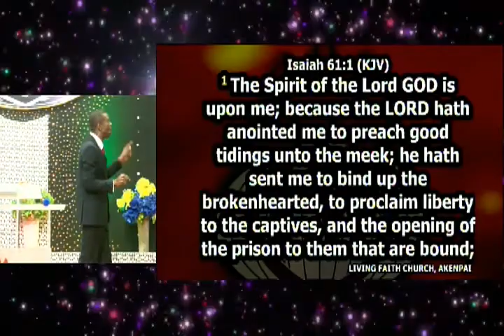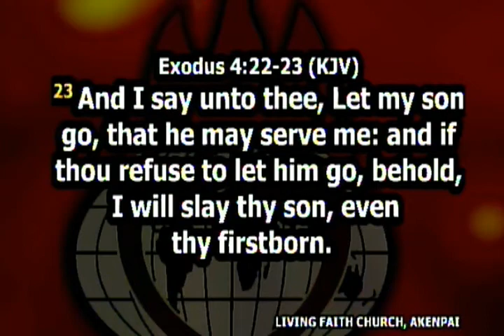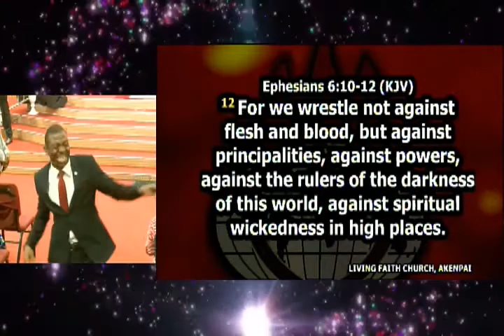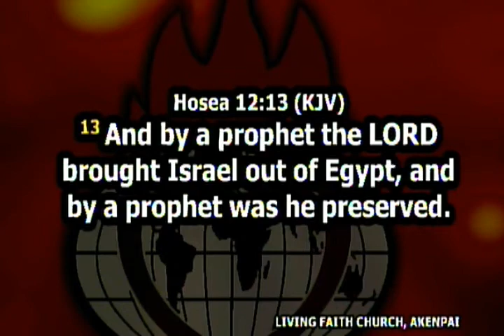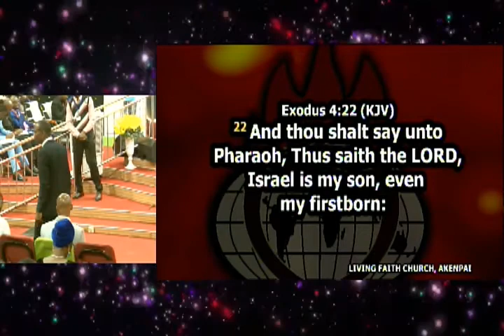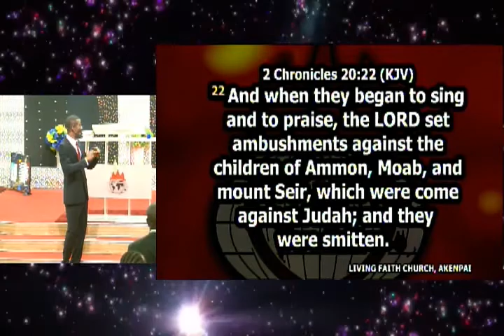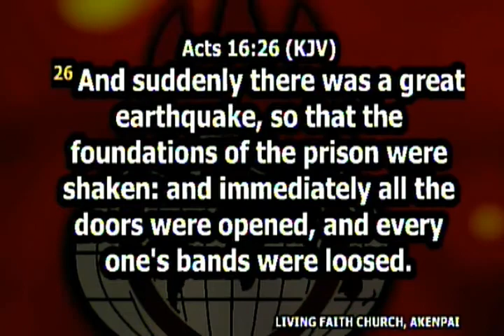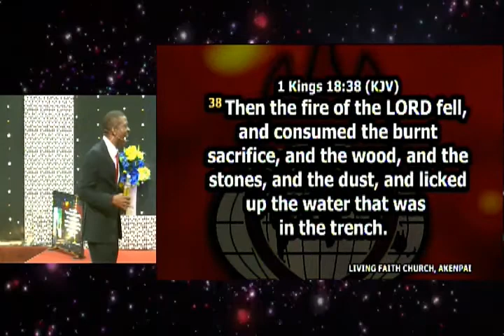BREAKING INVISIBLE BARRIERS UNDERSTANDING THE BLESSEDNESS OF A REVIVAL part 3C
BREAKING INVISIBLE BARRIERS - UNDERSTANDING THE BLESSEDNESS OF A REVIVAL (part 3C) - BEN ANDREW

Sunday 17th July, 2022 THIRD Service teaching  @winnersakenpai

You can get this and other messages for free on our official Telegram Channel